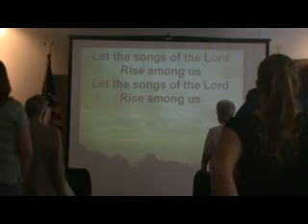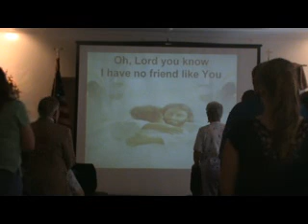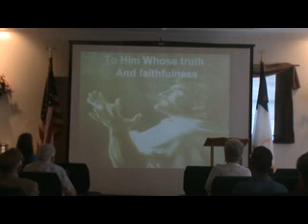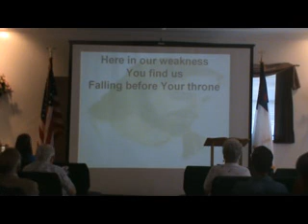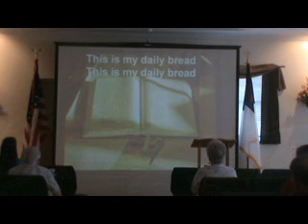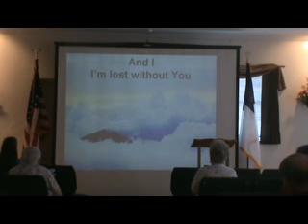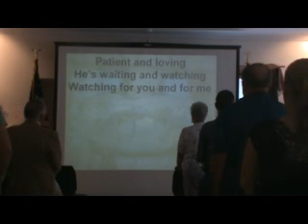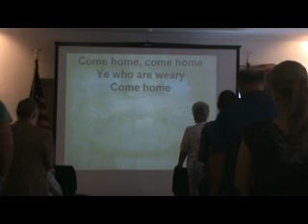NHCC Sunday July 17,2011 God's Playbook